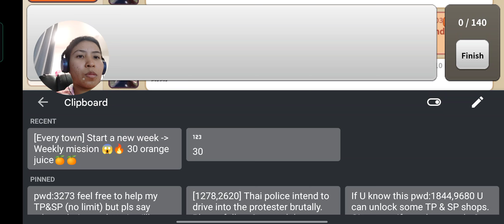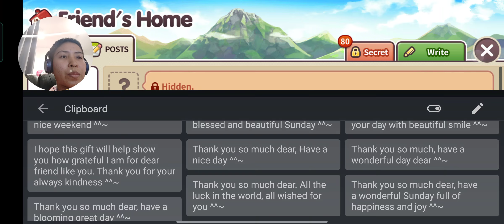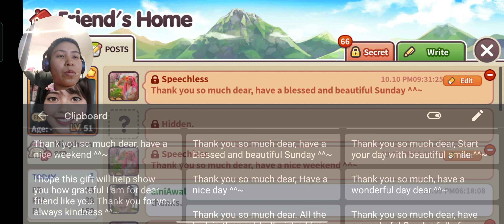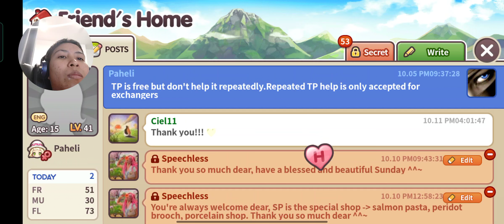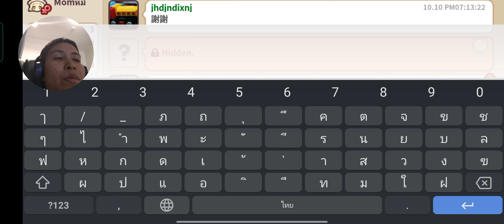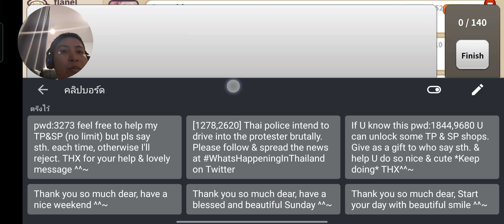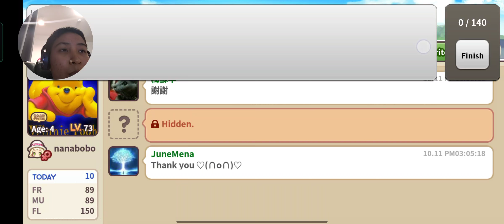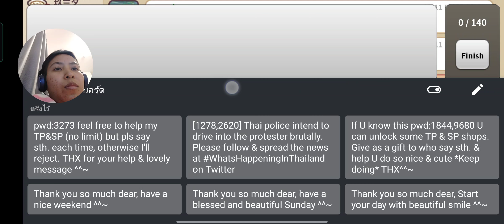Every Town : Have no energy 😴